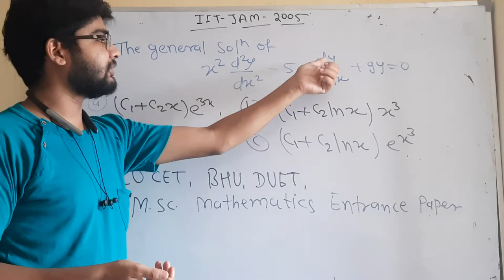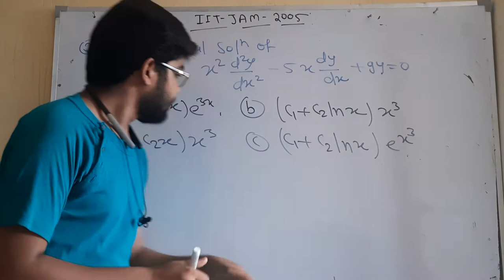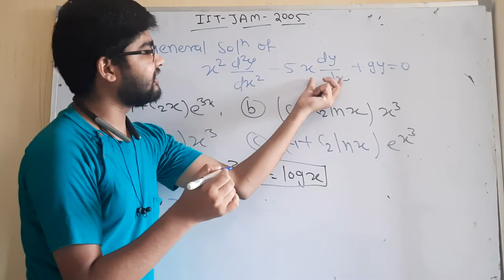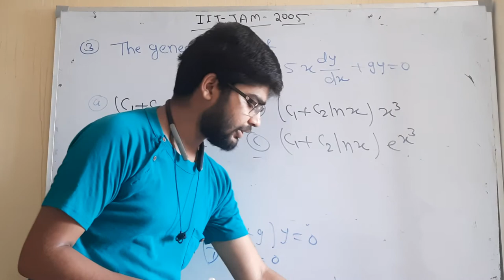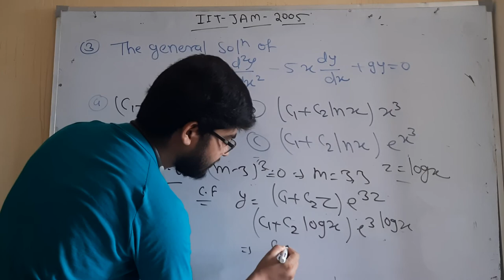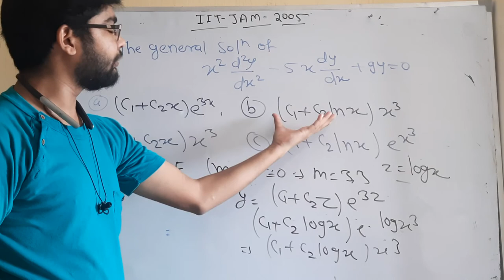IIT JAM Mathematics 2005 solved paper question no 3 by hitesh meena Copy